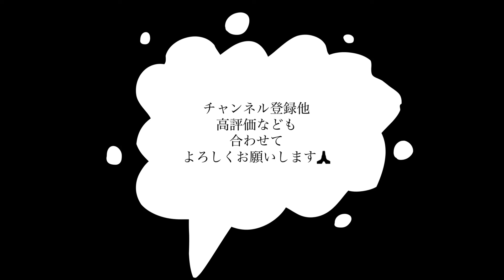【ピアノ演奏ng集】親子ピアノ演奏大きな古時計ng集vlog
NＧ集として編集して
アップしてみました
どうぞご覧ください(;^ω^)

子供が大きくなったのをきっかけに
親子連弾はじめました
私も小学校高学年時代ピアノしてたのもあり
今では思い出しながら楽しく練習しています(*^-^*)
癒しの音楽となりますように… ^^) _旦~~